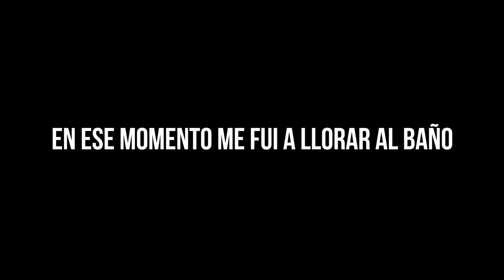Tomas falsas - Especial 1000 subs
Tomas falsas del especial 1000 suscriptores.